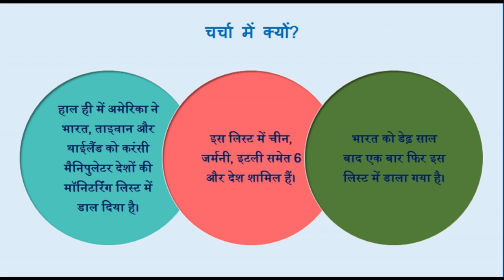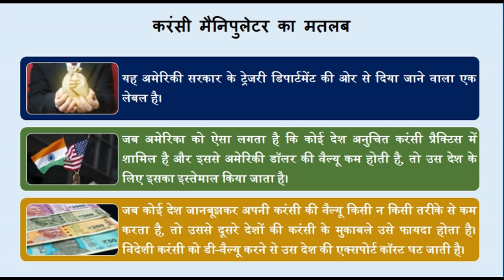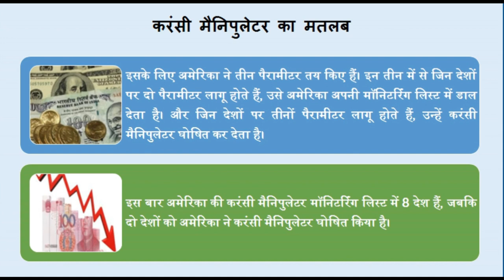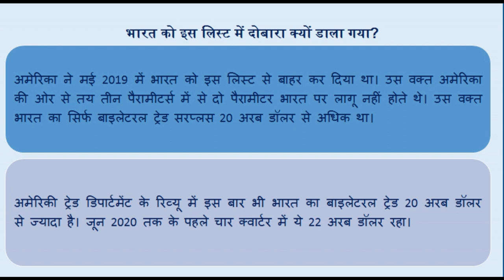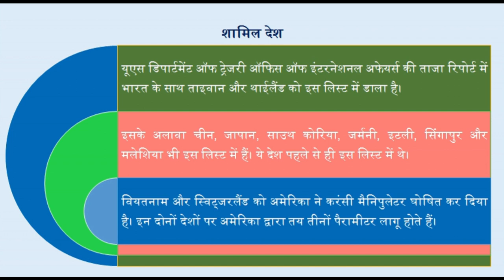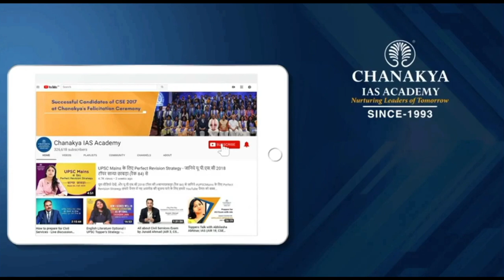करेंसी मैनीपुलेशन मॉनिटरिंग | Chanakya's Daily Topic Analysis in Hindi for IAS/PCS/UPSC |25.12.2020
के इस वीडियो में
| करेंसी मैनीपुलेशन मॉनिटरिंग |

UPSCChanakya's Daily Topic Analysis in Hindi
| अलीगढ़ मूवमेंट |